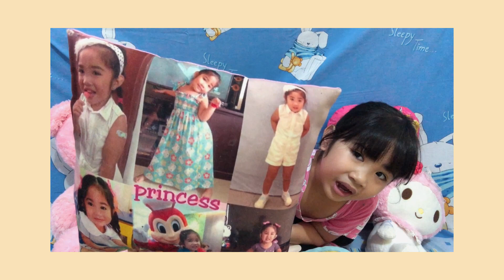Stuff Toys & Pillows | Hug it!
Thank you, keep in touch by connecting @ FB page - Princess Little Vlogger